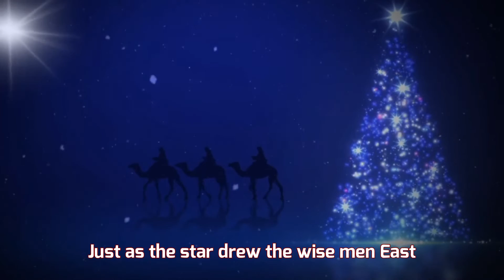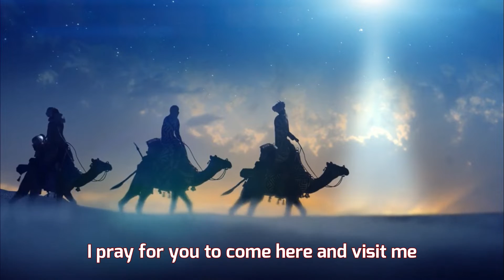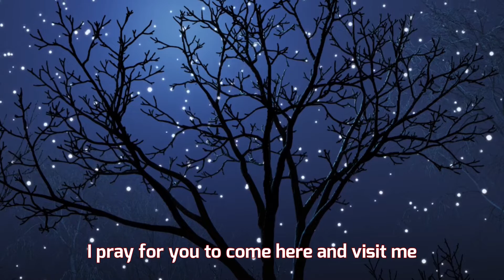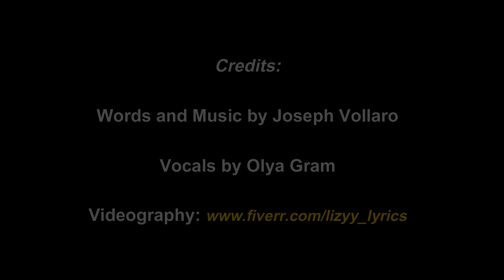Christmas Dream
Christmas Dream is our first holiday song. We hope it becomes part of your holiday traditions!